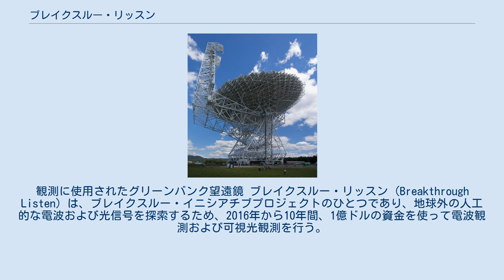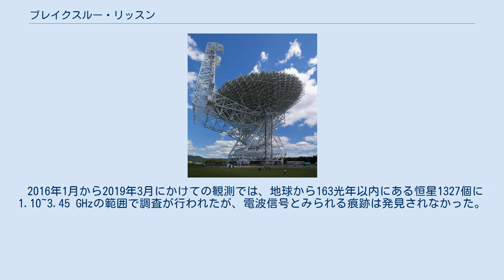ブレイクスルー・リッスン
観測に使用されたグリーンバンク望遠鏡 ブレイクスルー・リッスン (Breakthrough Listen) は、ブレイクスルー・イニシアチブプロジェクトのひとつであり、地球外の人工的な電波および光信号を探索するため、2016年から10年間、1億ドルの資金を使って電波観測および可視光観測を行う。
 パッシブSETIプロジェクトのひとつであり、電波観測はグリーンバンク望遠鏡（北半球）とパークス望遠鏡（南半球）を、可視光観測は自動惑星検出望遠鏡を使い、地球外生命体の発する通信を観測することを目的としている。
 カリフォルニア大学バークレー校の Berkeley SETI Research Center (BSRC) が運営を行っており、このプロジェクトから生成されたすべてのデータは一般に公開される。
またブレイクスルー・イニシアチブでは、そのデータを分析するためのオープンソースソフトウェアを開発する。
 分散コンピューティングプロジェクトの一つである SETI@home は、従来のアレシボ天文台の観測結果と並行して、ブレイクスルー・リッスンで収集されたデータの一部も2016年から2020年まで使用し分析された。
 このプロジェクトはユーリ・ミルナーによる1億ドルの資金提供によって運営されている。
 グリーンバンク望遠鏡を5年間に1000万ドルぶん、パークス望遠鏡を5年間に25%使用する契約を締結している。
そのほか、受信するための新しい装置やプロセスの開発、職員を雇用するために使われている。
 プロジェクト開始時に予定されていた前述の3つの望遠鏡以外に、プロジェクト開始後に提携などを結んだ団体や施設がある。
 2016年10月12日、中国科学院国家天文台との間で500メートル球面電波望遠鏡とデータ共有することが発表された。
 2017年5月31日、ジョドレルバンク天体物理学センターとのパートナーシップが発表された。
 2018年10月2日、南アフリカ電波天文台 (SARAO) との間でMeerKAT電波望遠鏡をブレイクスルー・リッスンに参加させることが発表された。
 2019年7月17日、フレッドローレンスホイップル天文台（FLWO）で運用されている en:VERITAS（超高エネルギー放射線イメージング望遠鏡アレイシステム）を使用し光学観測することが発表された。
パルス光ビーコンの探索に使用される。
 2016年1月から2019年3月にかけての観測では、地球から163光年以内にある恒星1327個に1.10~3.45 GHzの範囲で調査が行われたが、電波信号とみられる痕跡は発見されなかった。